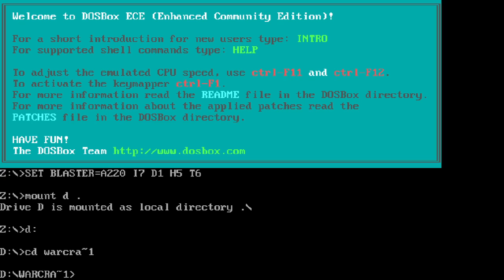War2 DAIFE in DOSBOX, testing up before its release, just fixed up the game latency. part 3